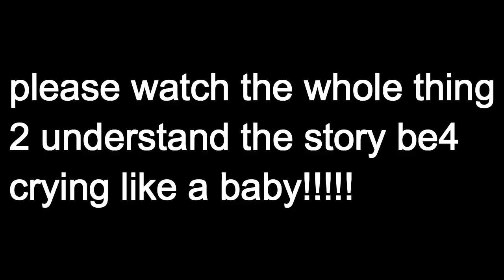IM SORRY U GOT BUTT HURT OVER MY VID! READ BELOW ↓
IM SORRY U GOT BUTT HURT OVER MY VID!

IF U CANT HANDLE CRITICISM IN UR BUSINESS THEN MAYBE U OUGHT 2 THINK ABOUT ANOTHER LINE OF BUSINESS! THIS HAPPENS IN THE DAILY WORLD SOO GET OVER IT! THIS IS HOW BUSINESS'S THRIVE BY NEGATIVE REVIEW/COMMENTS! SO THEY CAN BETTER THEMSELVES 4 US CUSTOMERS!